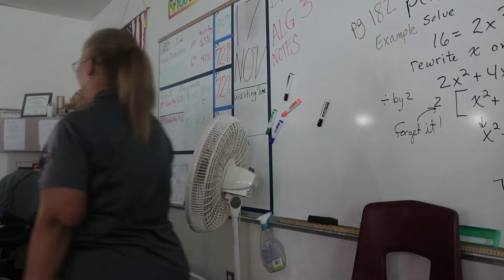Sahuarita High School Morning Show: Wednesday, February 7, 2018